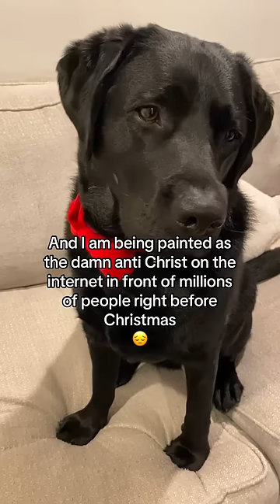Dog gets framed and made to look like a MONSTER! 😢